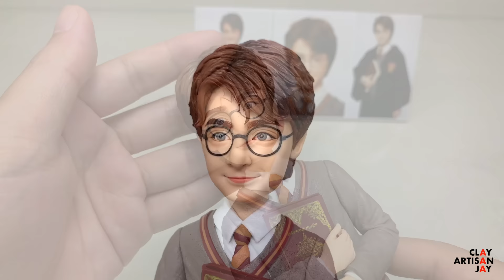Polymer Clay Sculpture: Harry Potter, the full figure sculpturing process【Clay Artisan JAY】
Meet clay sculpture Harry Potter, get ready to be back to Hogwarts! Sorry I have to put watermarks on my videos, there are fakers on Instagram repeatedly stealing my work. Now I opened my own Ins account, you can also follow me there

Hello everyone, this is JAY. I am a professional clay sculptor, and passionate about making character figures. I will try my best to recreate all the details of each figure.

I also do custom orders, if you have an idea, I can make it happens! I can do bespoke sculptures for personals, pets, or anything you want.